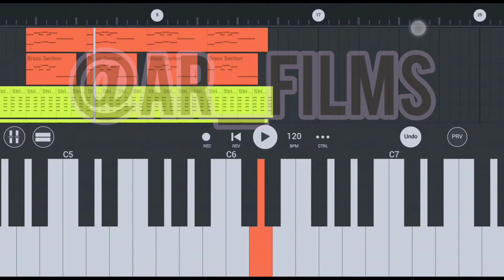RRR Ram Charan Mass Entry BGM Keyboard Notes|| Jr NTR || MM Keeravani || SS Rajamouli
Use Headphones Guys
Ar_Films ||BackgroundMusic

How to play Etthara Jenda song